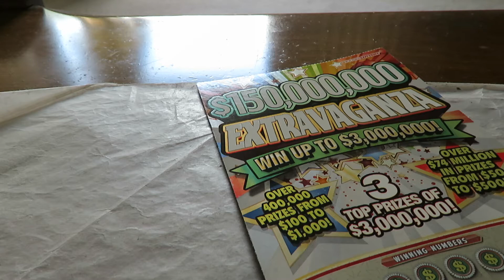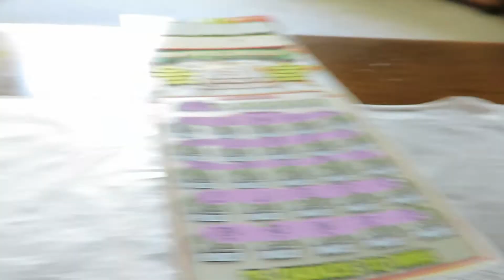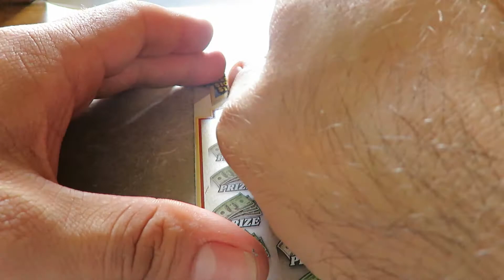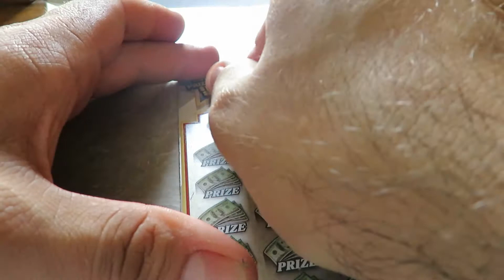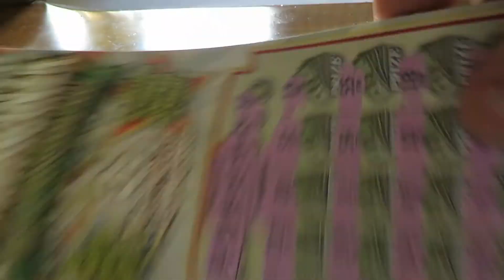The Scratcher Show E10: Illini Showdown Turns Sour! hoosier lottery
Here is me scratching two $20 tickets from the Hoosier Lottery as I attempt to complete my sixth showdown between "$150,000,000 Extravaganza" and "$2,000,000 Extravaganza". Unfortunately, this gets bad really fast (did another video with me playing the next tickets and had to delete that and was supposed to have gotten at another place but it is closing). Well, this is the lottery right?